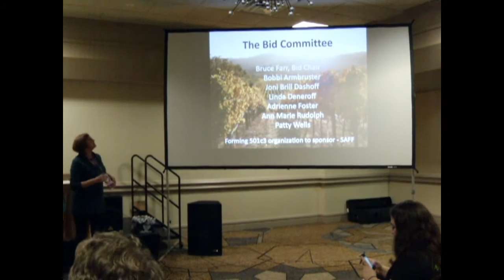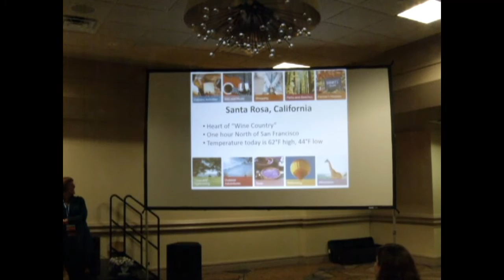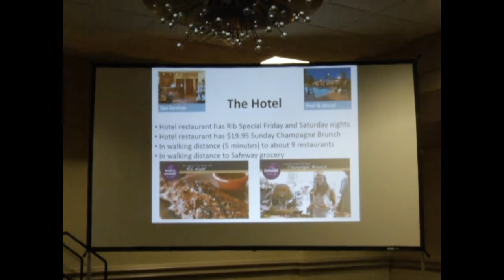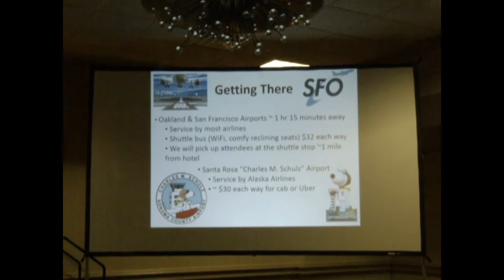Fannish Inquisition 2015: SMOFCon Bids For Years After 2016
Bid presentations (some more serious than others) for SMOFCons for 2017 and beyond, followed by a Q&A session for the 2017-onwward bidders, at the Fannish Inquisition at SMOFCon 33, December 5, 2015, in Fort Worth, Texas. Recorded by Lisa Hayes.